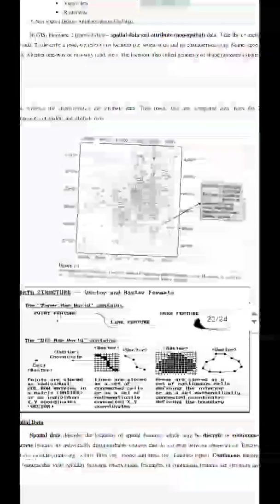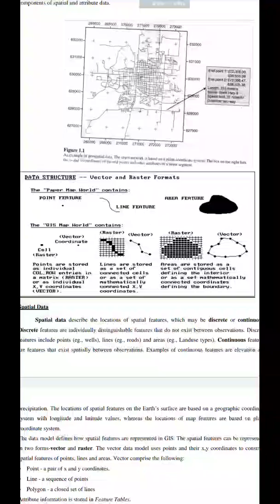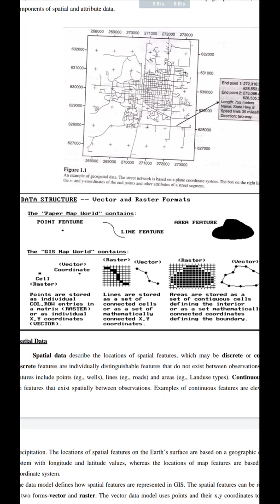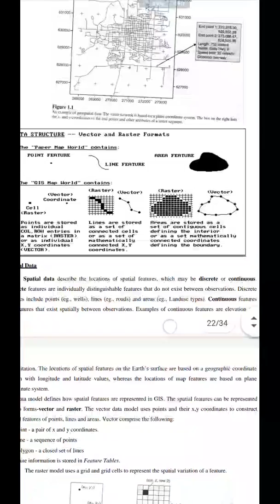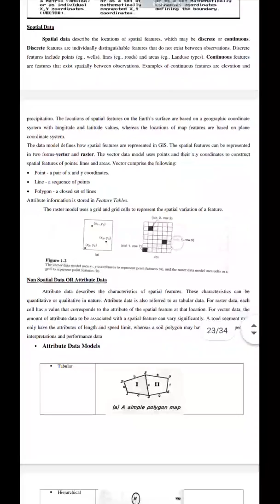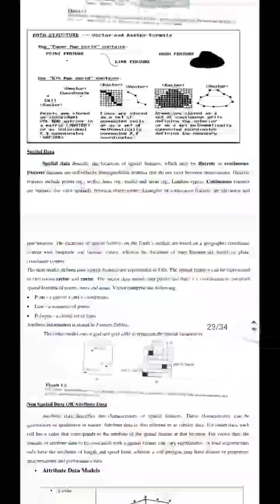GIS - GIS Data Types - Spatial & Non- Spatial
KTU S5 CE Geomatics Module 6 & S3 CE (2019 scheme) Surveying & Geomatics Module 5